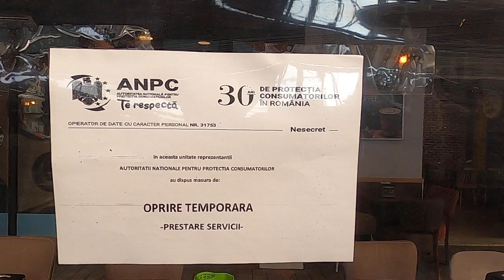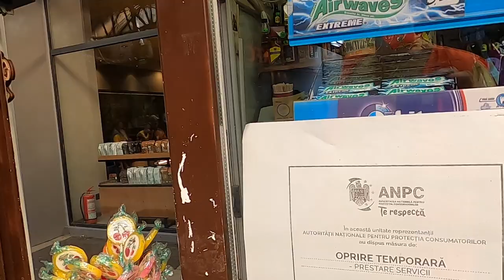Au fost închise dughenele cu mîncare de la Gara de Nord - Curaj.TV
Măsura pare temporară și a fost dictată azi de ANPC, se pare că localurile sau gheretele care vindeau mîncare nu prea respectau drepturile consumatorilor. I-am surprins pe toți făcînd curat în mare grabă, igienizînd locul de muncă și de consum de alimente